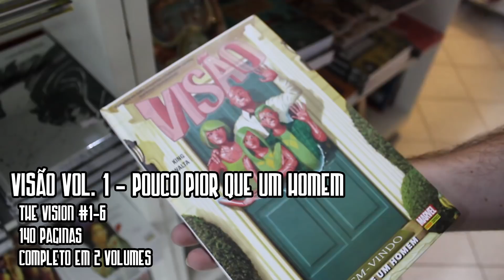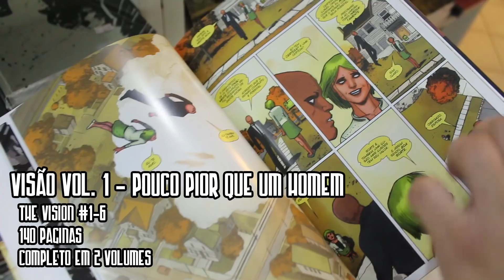VISÃO: O MELHOR QUADRINHO DO ANO?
Vencedor de Eisners e queridinho da crítica: Visão chega ao Brasil com um hype altíssimo. Mas e aí, é tudo isso mesmo? É!